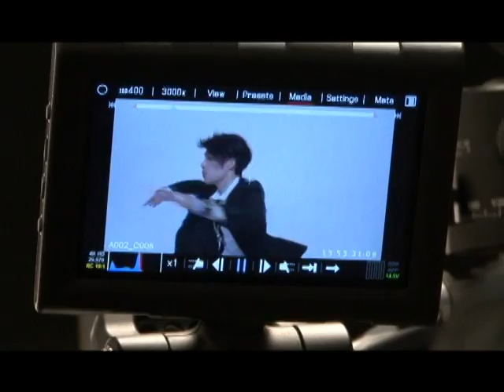Van Ness & 2PM Junho - "Undefeated" / 吳建豪 & 2PM 俊昊 - "不敗" MV 花絮 3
"不敗"

遠傳用戶：手機直撥900→按4→輸入841684

不打不相識 VanNess和俊昊卻"打不下去！"
吳建豪片場開心果 與俊昊互動熱絡
不用大字報 俊昊完美唱中文 首次在台拍MV：「很好玩。」
除了在微博上兩人互動熱絡，拍攝MV兩人更是不時一起討論要如何互動，導演賴偉康設計讓兩人以意象詮釋男人之間的友誼，不管任何人事物都不能動搖，這樣的情誼就是"不敗"，除了互動之外，導演也設計了兄弟爭執、較為暴力一點的鏡頭，沒想到頻頻NG，因為VanNess和俊昊都"打不下去"，就是無法對對方揮拳，連推打都覺得"下不了手"，讓現場工作人員都覺得，這對兄弟感情會不會也太好了一點？！

拍攝各別畫面時，俊昊和VanNess都會緊盯著Monitor，為彼此打氣加油，VanNess看了俊昊的個人畫面直喊：「很棒！」俊昊笑著說：「第一次和台灣的團隊合作，雖然因為語言不通覺得有點緊張，拍第一個鏡頭就開始覺得"很好玩"。」工作人員貼心的為俊昊準備了大字報，不過已經熟記歌詞的俊昊表現完美，完全沒有需要，並且跟著音樂加入輕鬆的舞蹈，表現到位，讓攝影團隊讚賞。VanNess則是除了不時緊盯Monitor之外，也會與俊昊談笑、討論彼此的表現，讓俊昊更加的放鬆心情，VanNess說：「〈不敗〉這首歌很輕快，有跟著音樂搖擺的一些動作，除了對唱之外，俊昊還特地飛來一起拍攝，我相信這一定是很棒的一支MV。」兩人的專業表現都獲得現場團隊的高度讚賞。